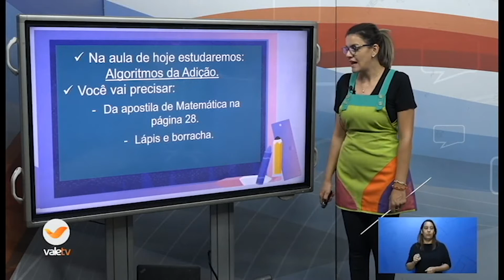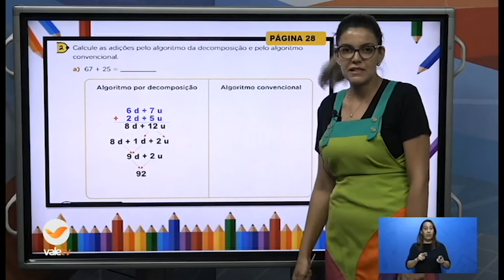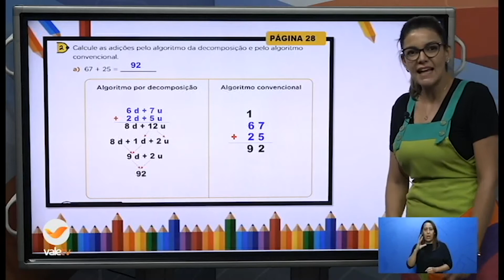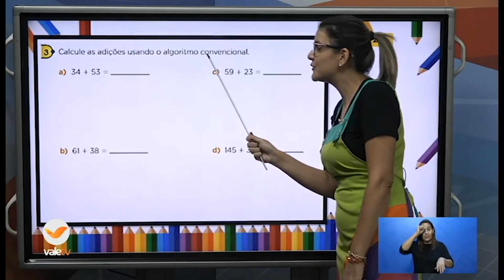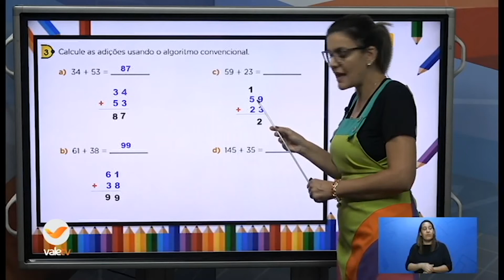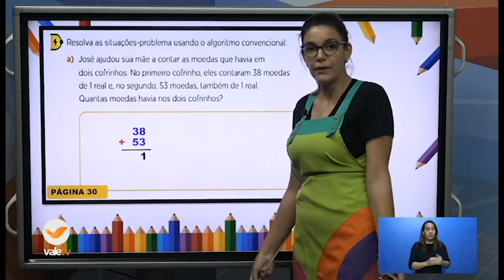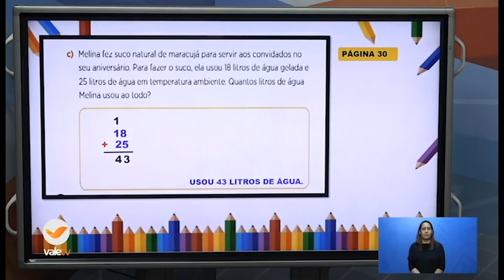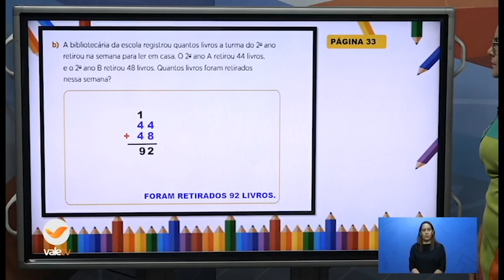9h40 MATEMÁTICA 2ºANO 17 09 20